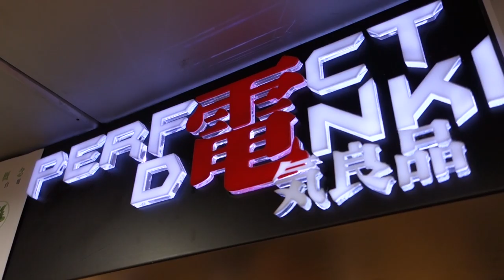水耕栽培器Green Farm產品簡介